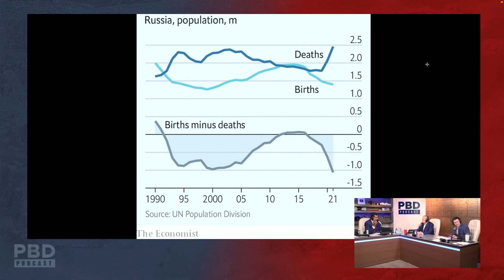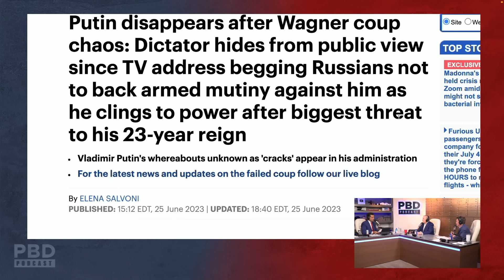“Russia is Stronger Than Ever” - How U.S. Sanctions Against Russia Backfired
In this short clip, Col. Douglas MacGregor PBD and Tom discuss How U.S. Sanctions Against Russia Backfired.

Purchase Colonel MacGregor's latest book "Margin of Victory: Five Battles that Changed the Face of Modern War"